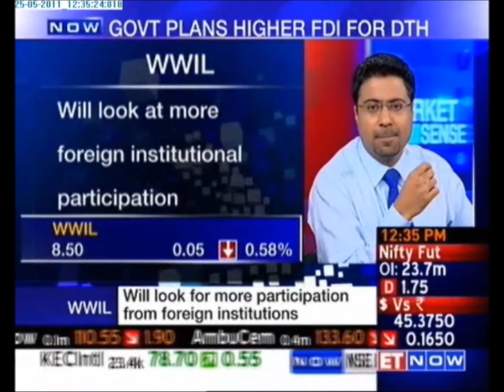ET Now ; Raising FDI in Media would attract foreign investors WWIL - part 2.wmv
Sudhir Agarwal, CEO, WWIL, in an interview with ET Now